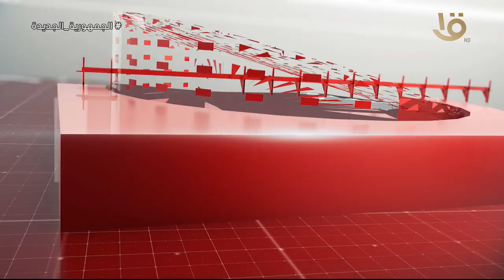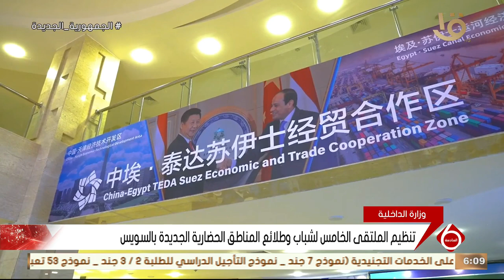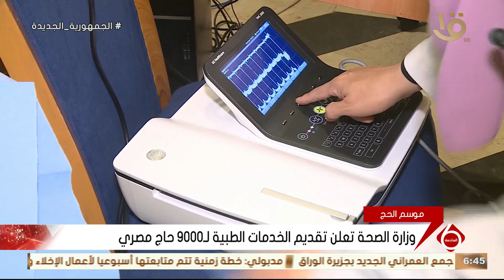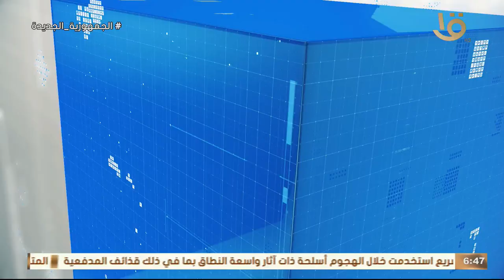نشرة السادسة | أهم الأخبار السياسية والاقتصادية محليا وعالميا.. 9-6-2024